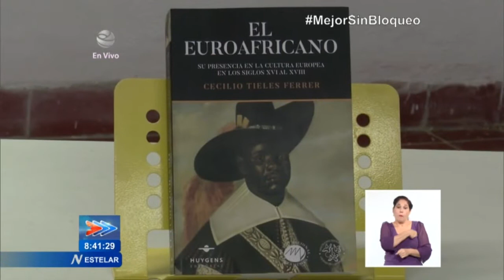Horizonte Cultural en el Estelar de Cuba: 1/11/2022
Horizonte Cultural en el Estelar de Cuba tiene lo que es noticia en el fascinante mundo de las Artes este martes 1ro de noviembre de 2022.